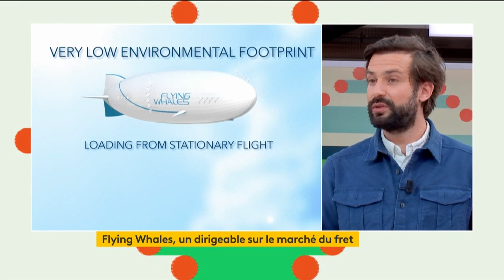Retour vers le Futur ... avec un Ballon dirigeable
Prenons un peu de hauteur sur le plateau de mon émission consacrée à la Mobilité ! Un retour vers le futur avec un ballon dirigeable des temps modernes prévu en 2024. Fabriqué en France et mis à l’honneur lors de la prochaine exposition universelle à Dubaï en Oct 2021. Itw de Romain Schalck, porte-parole de Flying Whales sur le plateau avec Luc Bazizin.